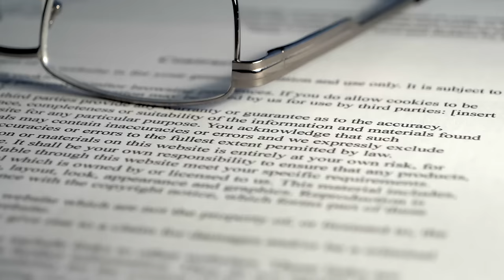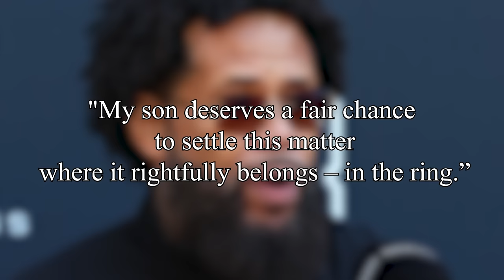Terence Crawford SMASHES Devin Haney In A BRUTAL Public FIGHT!